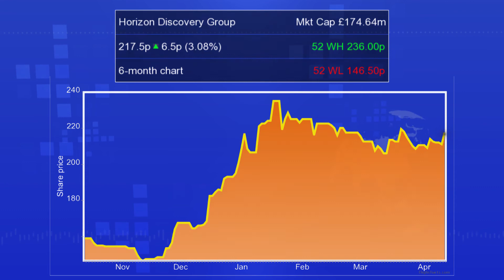Horizon Discovery CEO focused on more scale and more margin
Horizon Discovery (LON:HZD) CEO Dr. Darrin Disley tells Proactiveinvestors that a key part of the company’s strategy is to be a scientific leader in innovation. “We provide the picks and shovels to help people find gold, as in  pharmaceutical drugs and the diagnostic tests that go with them” he said. Disley said the fast-changing pace of technology has helped them become an innovator in gene editing, now generating hundreds of “patients in a test-tube” per month at a tenth of the cost of seven years ago when the company started out in this field.

Disley said that the company has built the breadth into their offering from DNA sequence right the way through to  treatment through M&A. “Moving forward we are looking at building more depth into the P&L of these different areas, acquiring not just revenue but profit too,” he said. Disley said the company is keeping options open as to whether future acquisitions would be paid for in current cash and equity or via further fundraising